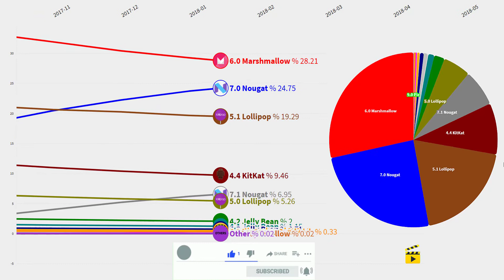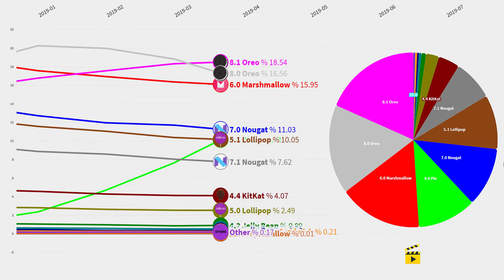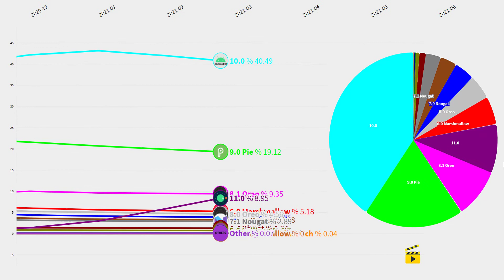Android Version Market Share (2017-2021)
This video shows the usage rates of android versions.